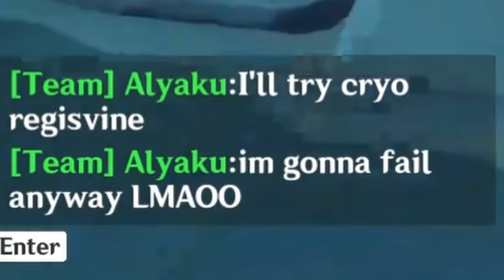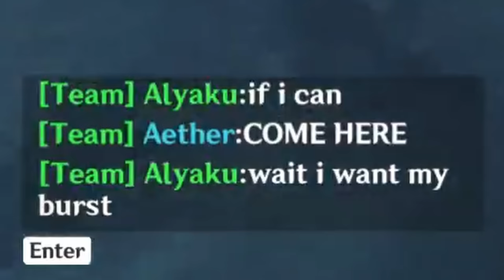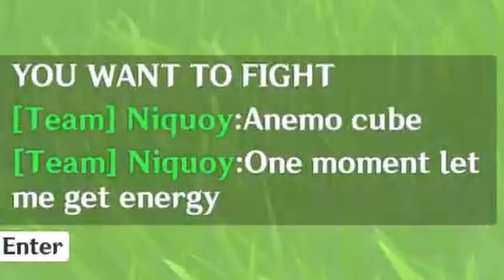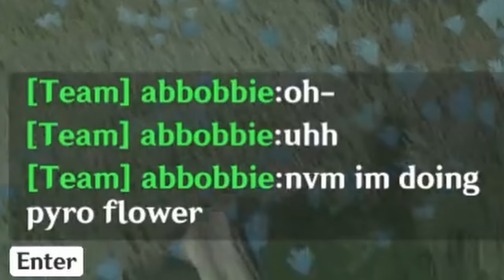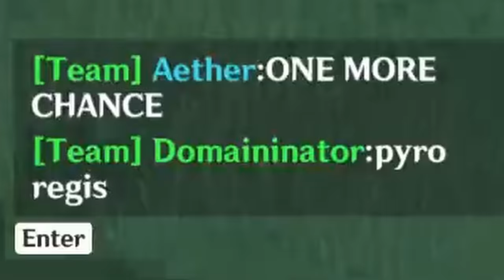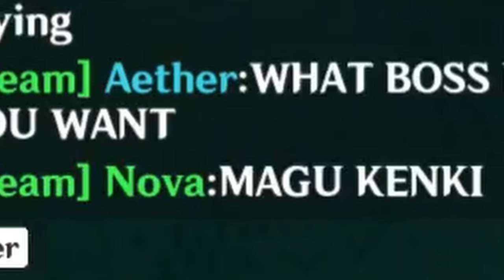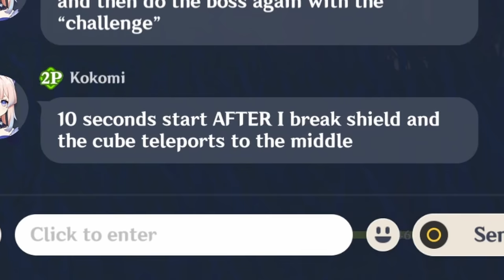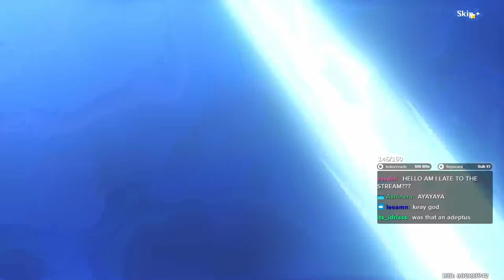If You Kill a Boss I Roll | Genshin Impact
definitely not painful